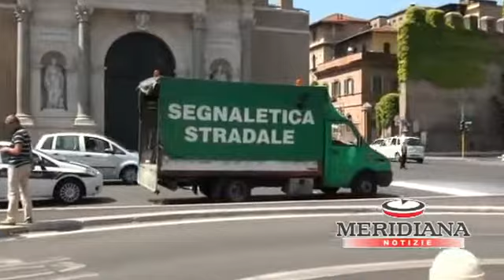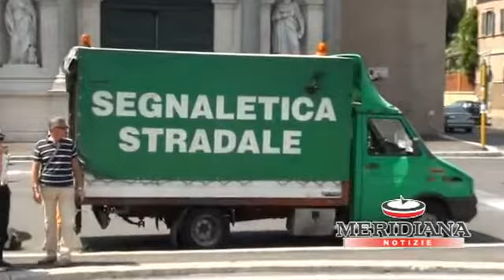Agosto 2011 - Sopralluogo cantiere Porta Pia intervento segnaletica stradale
L'Assessore ai LL.PP. Fabrizio Ghera effettua un sopralluogo per verificare lo stato di avanzamento dei lavori sul cantiere di segnaletica stradale a Porta Pia - Agosto 2011 - Meridiana notizie